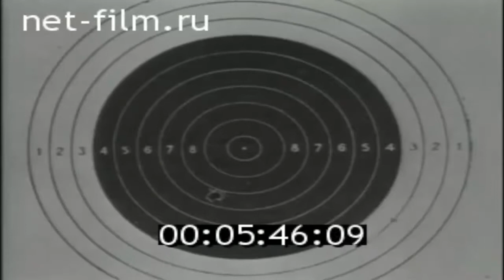Колхоз им. Ленина Чадыр-Лунгского района с. Твардица 1974 г.